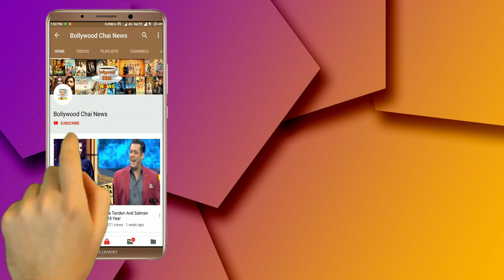Bigg Boss 12: Watch Saba Khan Admiring Rohit Suchanti After Entering Into House As Wild Card | BB 12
Bigg Boss 12: Saba In Love With Rohit | Bigg Boss Season 12 | Saba Admires Rohit | BB 12 Day 37 Highlights | Episode